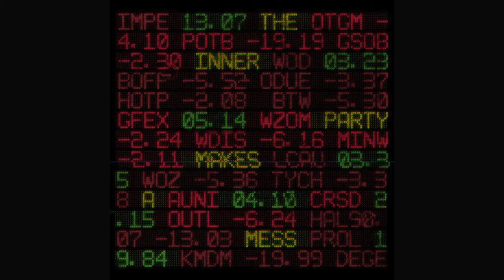The Inner Party - Makes A Mess - 06 - Back to Work